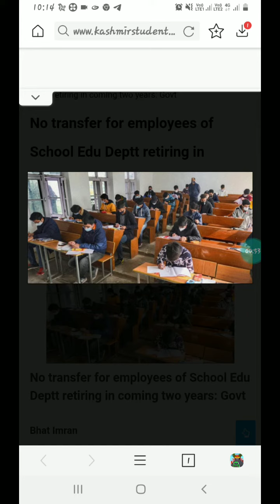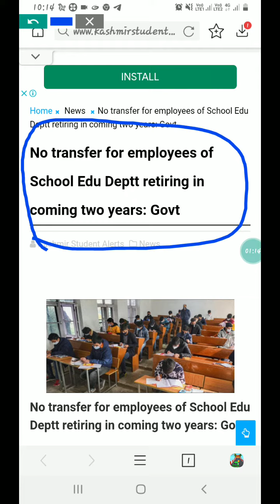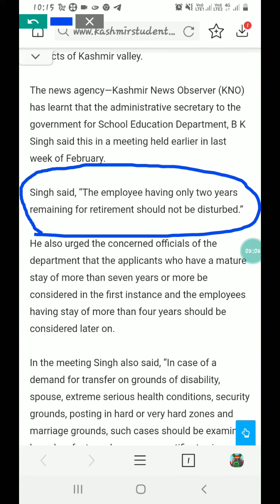Big Announced By J&K Govt. For Govt Employees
How to Apply online form for jkssb  notification No.01 of 2021

fresh jobs in J&K 2021

SSC MTS RECRUITMENT 2021. 10th pass students can Apply . Golden opportunity

How to Fill OMR SHEET in jkssb CLASS-IV exam

10th 12th Graduates can apply